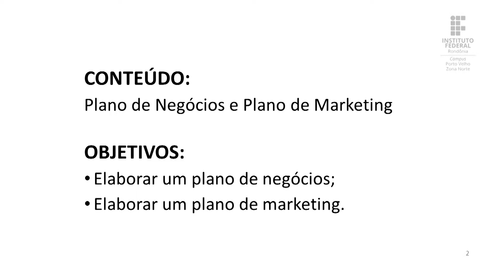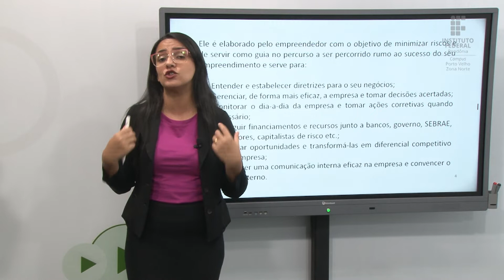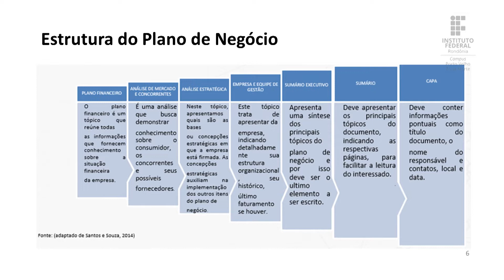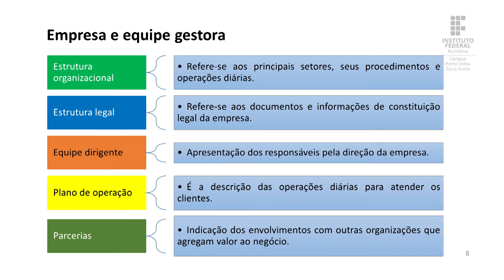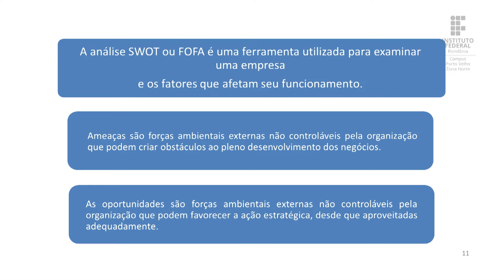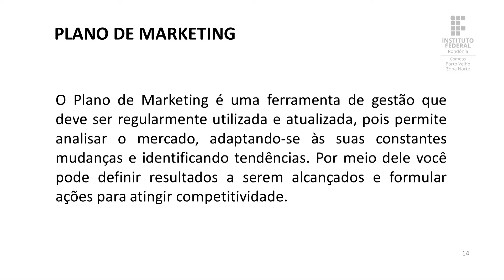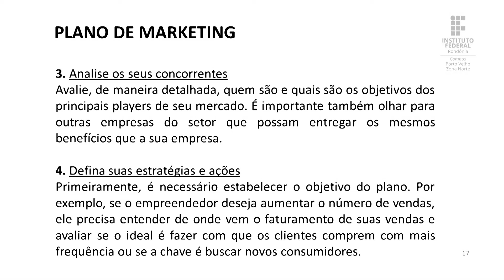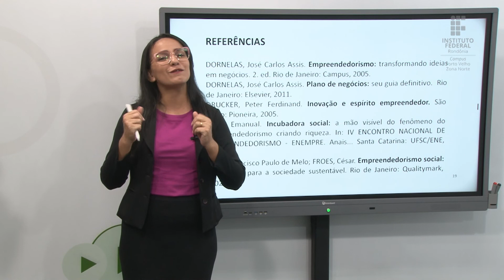Projeto Integrador - Aula 5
Conteúdo: Plano de negócios e plano de marketing

Prof.ª Esp. Caren Stela Máximo Batista
Administração - Turma 2020/2